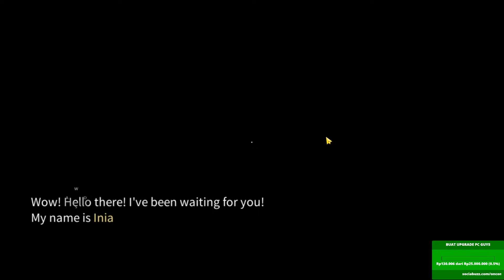COBAIN GAME MOBILE | GUARDIAN HUNTER